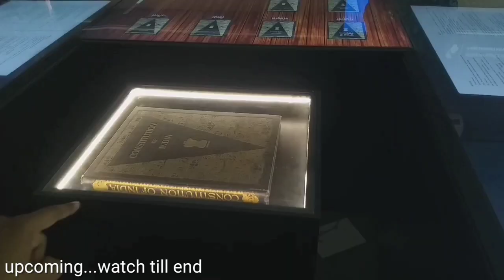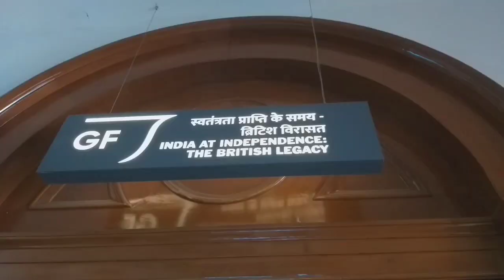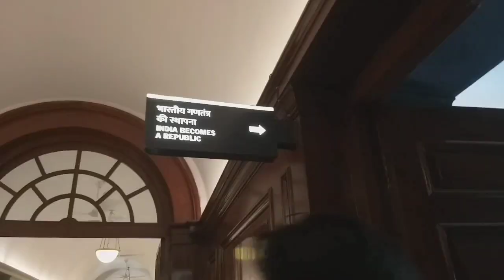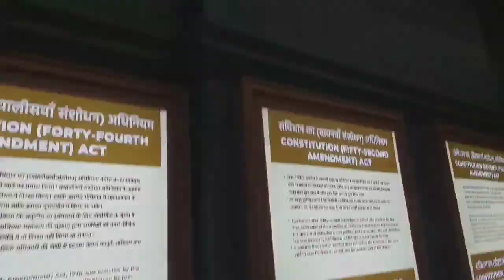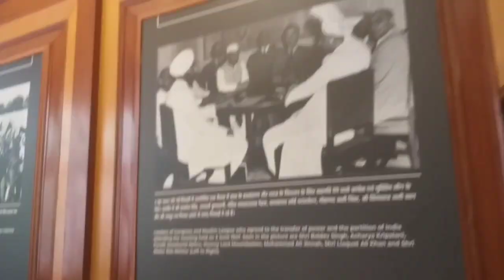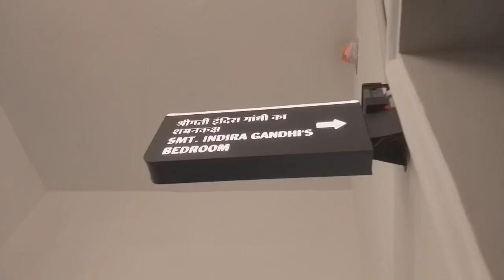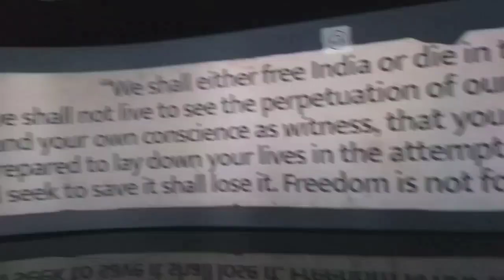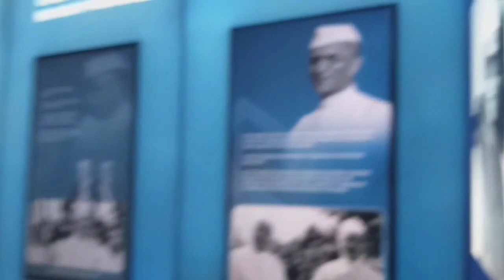visit to PRADHANMANTRI SANGHRALAY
Welcome to another entertaining vlog of sarcastic vloggers of visit to Nehru museum and pradhanmantri sanghralaya delhi.